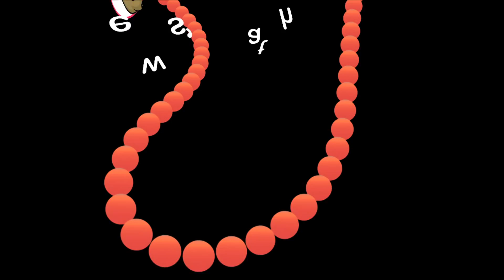febuary 14 1 PGM